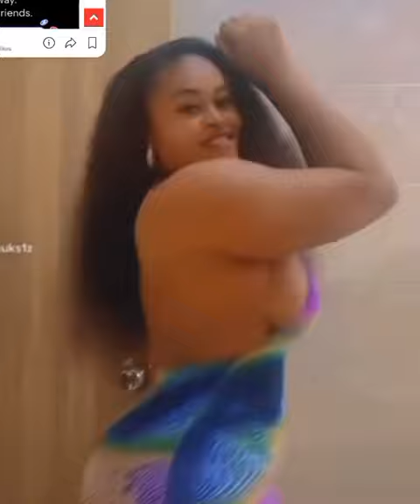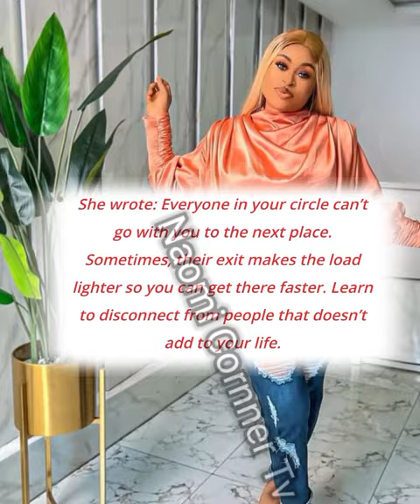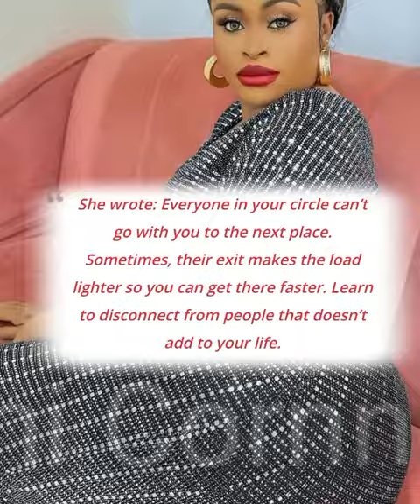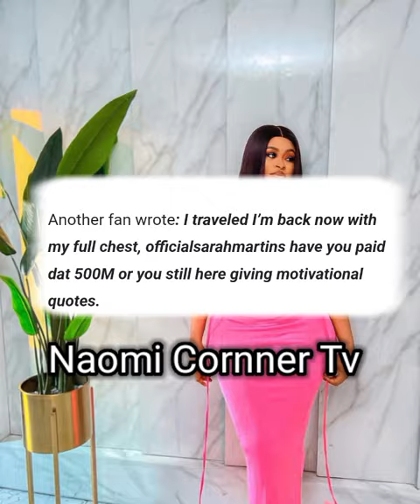SARAH MARTINS Landed herself in bigTrøublĕ For Refusing to pay N500M Läwsut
2021 latest full movies, nigerian movies 2021, african glitz tv, may edochie divroce, who is may edochie, 2022